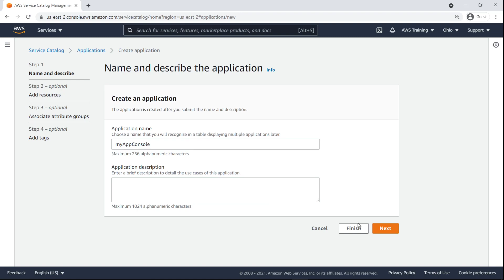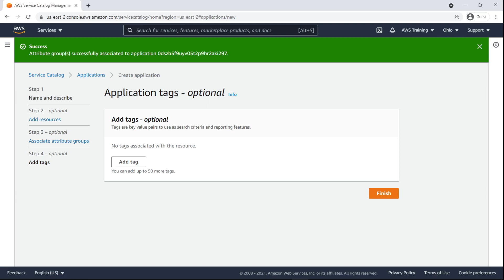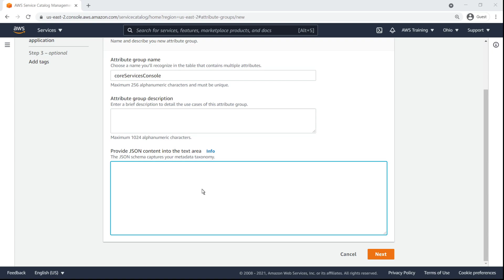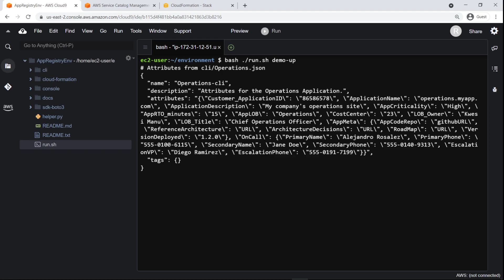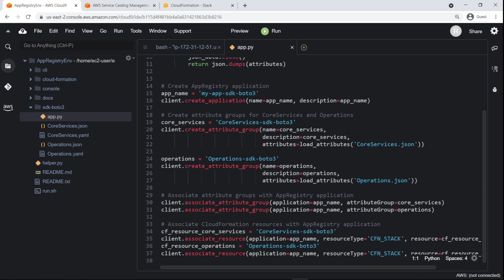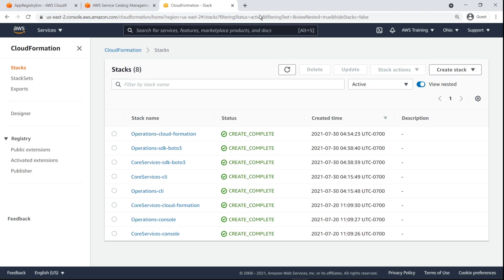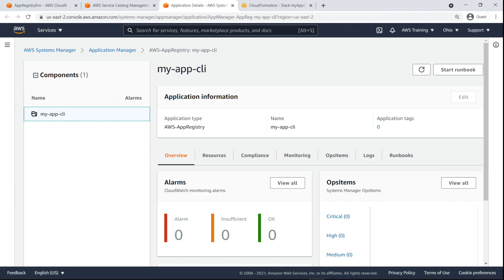Greater Application Visibility & Governance w/ AWS Service Catalog AppRegistry | Amazon Web Services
In this video, you’ll see how to increase application visibility and governance using AWS Service Catalog AppRegistry. With this feature, you can create an application repository with associated resources, define and manage your application metadata, and group applications by specific attributes.